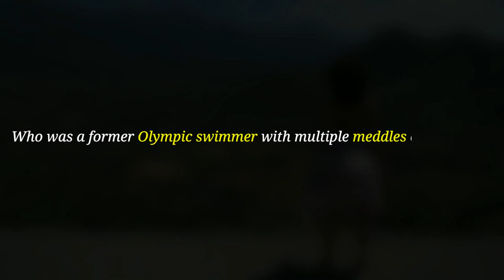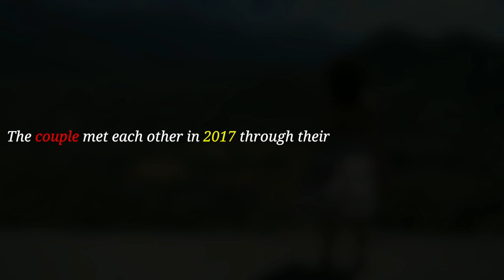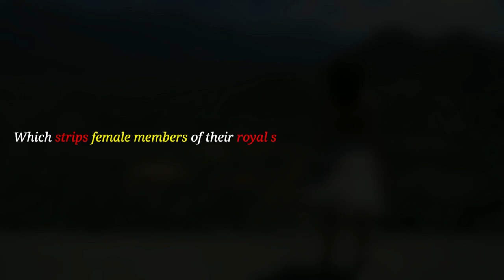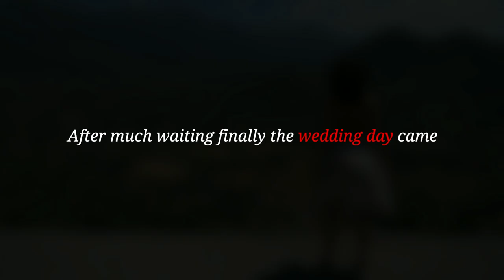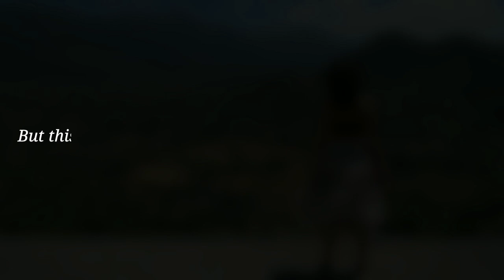The Recent Royal Weddings In the World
We have seen Multiple Royal weddings and some of them were considered one of the most expensive royal weddings in the world, But some of these weddings happened 50 to 60 years ago. But there are some Royal weddings which happened in the 21st century too. But the question is which are the most recent royal weddings in the world? and in which year did the recent royal wedding happen? To answer these questions we compiled a list of recent royal weddings or the most recent royal weddings in the world? From the latest wedding of the Prince of Jordan to Princess of Jordan Princess Iman bint Abdullah and Jameel Alexander to the Prince of Jordan and Rajwa Al Saif respectively to the wedding of Princess Ayako of Japan to Prince Harry and Meghan Markel famous wedding we have taken the all in the list. Also, we have only taken those royal weddings which happened in the 21st century.